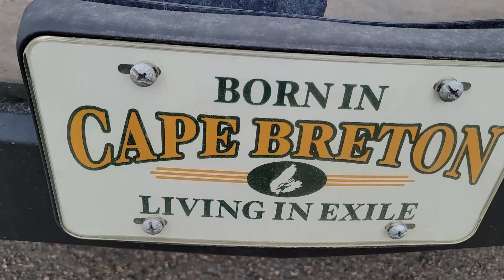Moose Jaw to Swift Current, Saskatchewan - October Saskatchewan Trip Part 8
Driving from Moose Jaw to Swift Current, Saskatchewan in October of 2022.